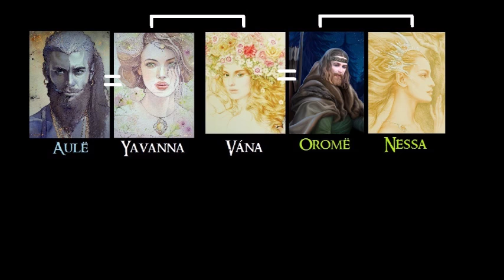Oromë, o Caçador dos Valar, e Vána, a Semprejovem | TT #122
A história de Oromë, o Caçador dos Valar, e sua esposa Vána, a Semprejovem. Suas principais características; os Maiar que os acompanhavam; fatos importantes de seus papéis em Arda.

- Legendas em Inglês: Celso Aparecido

- Imagens:
ekukanova, Jacek Kopalski, kimberly8, Charro, Guy Gondron, Mikel Janín, estelinakina, granks, Steamey, kiprasmussen, emberroseart, Nascalia.